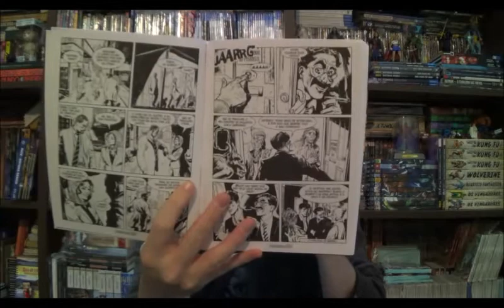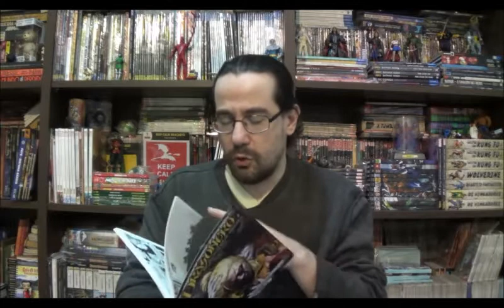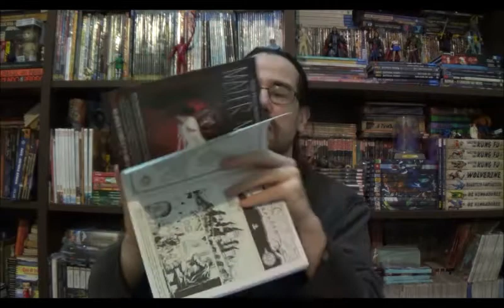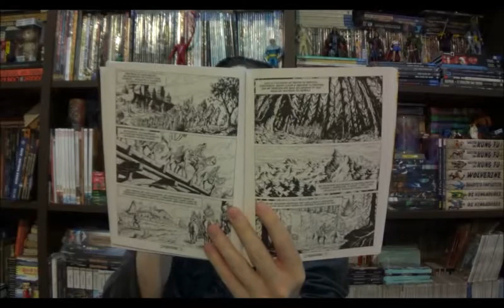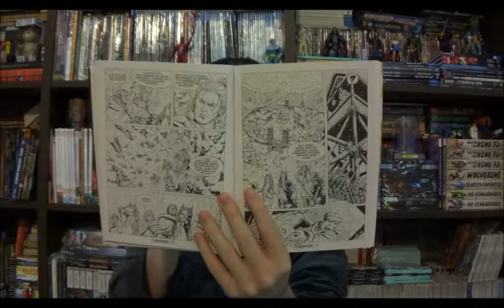Chapéu do Presto Especial - Dylan Dog Nova Série 16 e Dragonero 8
Bem-vindos a mais um Chapéu do Presto Especial, no episódio de hoje veremos os locais mais fundos da Miséria e Crueldade humana em Dylan Dog e depois conheceremos o Fascínio do Mal no mundo de Dragonero.

Campinas - SP
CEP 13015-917